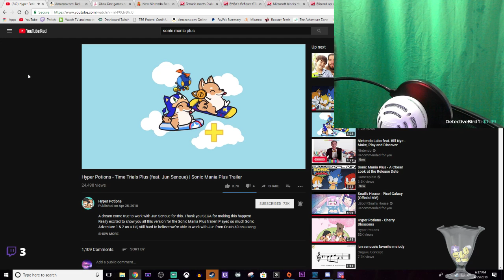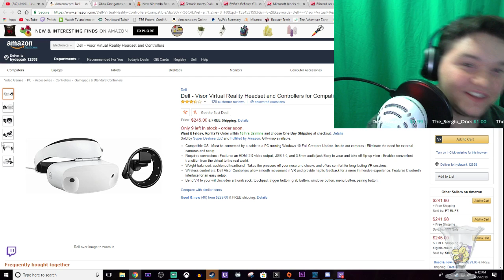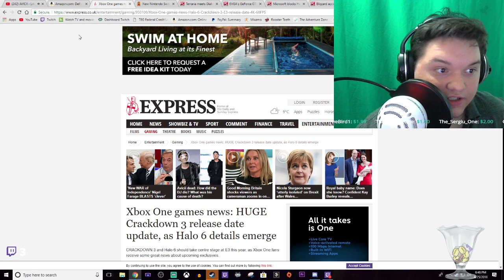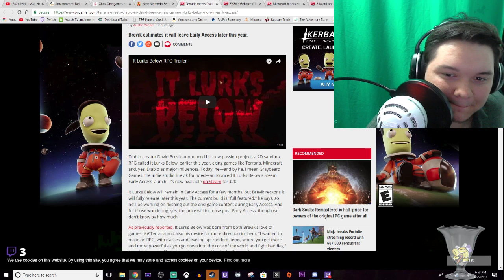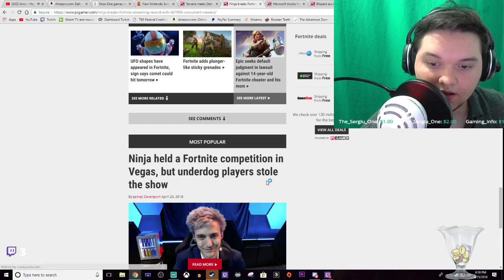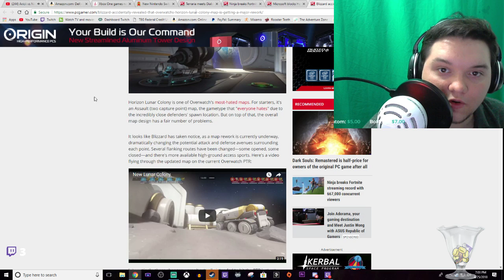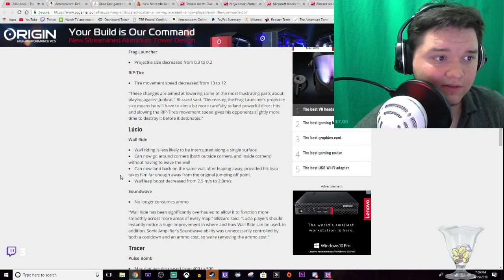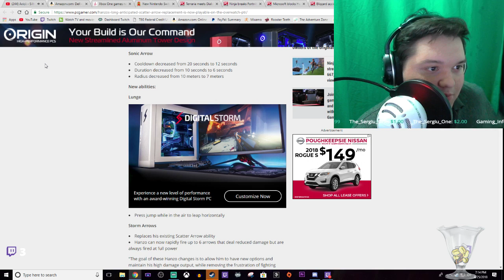Let's Level. THE PODCAST EP.2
You and me. Lets level.
Remember to shoot for the Galaxy..